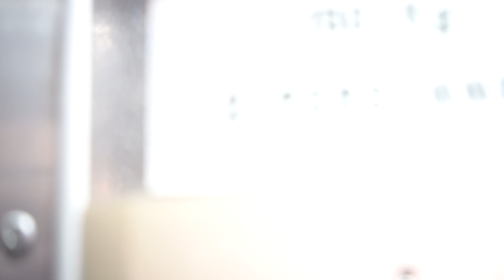THIS CAN'T BE REAL. CHECK OUT THIS HILARIOUSLY TINY PARIS ELEVATOR! VISITORS TO FRANCE BEWARE.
THIS IS WAS OUR FIRST AIRBNB EVER. THE PLACE WAS SO SMALL IT WAS COMICAL, KINDA LIKE OUR ELEVATOR. THEY SAID IT WAS FOR 2 PEOPLE, UM, NO. NOT AT ALL. WHEN YOU WALK INTO IT IT SINKS ABOUT 6 INCHES WHICH CAN MAKE YOUR HEART STOP. IT GETS WORSE WHEN THE DOORS CLOSE...

Dan Dawson Productions Inc.